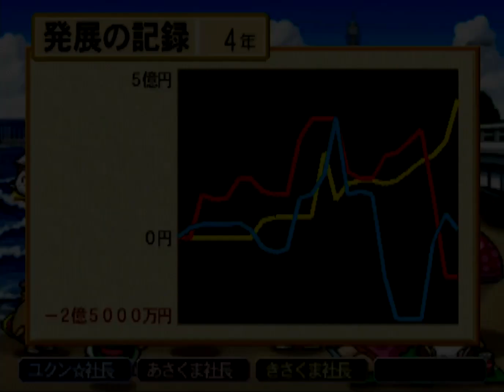桃鉄15 ③#04 ボンビラスのすばらしい世界をおめにかけよう！グェッヘッへ！回【桃太郎電鉄15 五大ボンビー登場!の巻】下関に到着 次の目的地は横須賀 PlayStation2 切り抜き鉄道 BGM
赤COMさくま鉄人 あさくま社長
黄COMさくま鉄人 きさくま社長

2021年12月2日『桃太郎電鉄 ～昭和 平成 令和も定番！～』アップデートにて、「桃鉄GP2021冬ももクロ×サンタ杯　ももクロがサンタを連れてやってくる！」がスタート。コラボを記念した特別PVを公開！↓